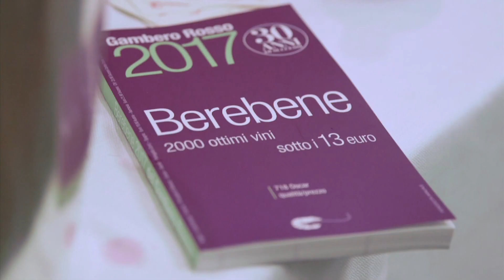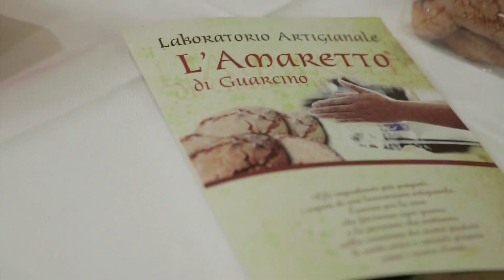L' Amaretto di Guarcino - Sponsor degustazione Guida Bere Bene 2017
Allo Sheraton di Roma si è tenuta la degustazione dei vini della Guida Bere Bene 2017 dove L' Amaretto di Guarcino, sponsor della serata, ha fatto assaggiare i suoi prodotti.